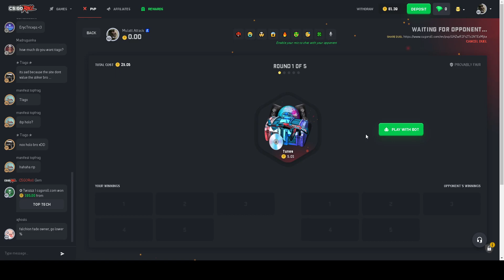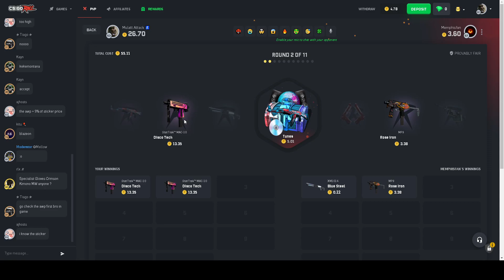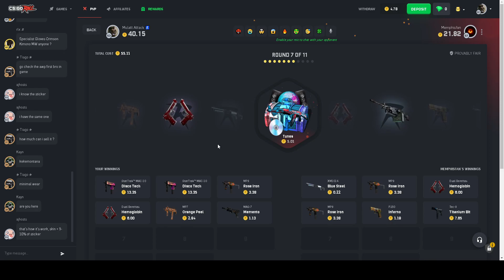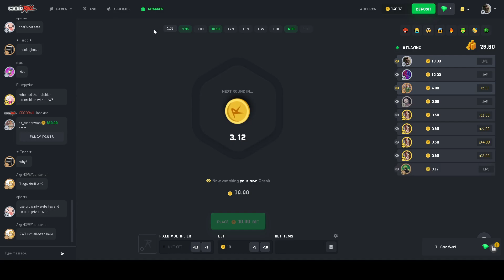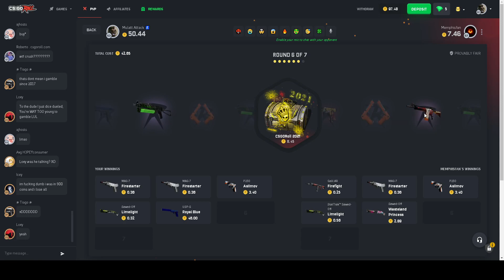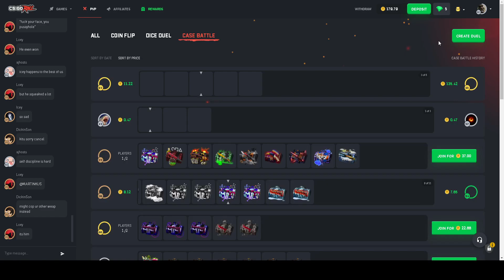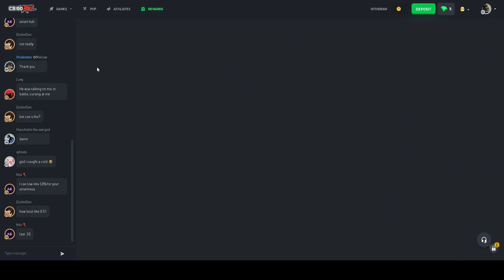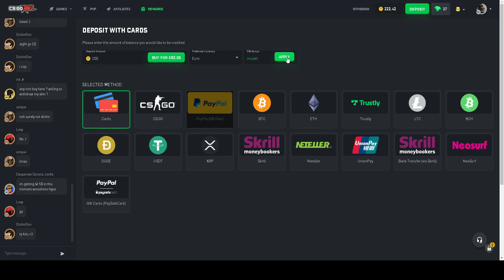THE TUNES CASE ARE PAYING???!? (CSGOROLL)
Tunes case are the best no cap!